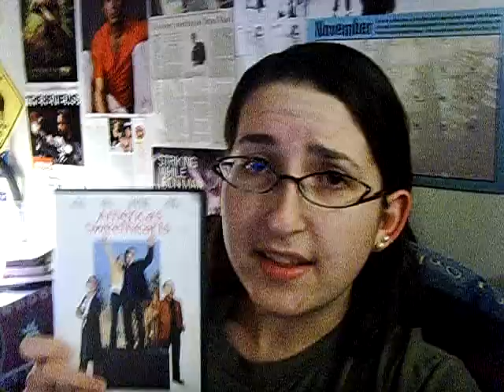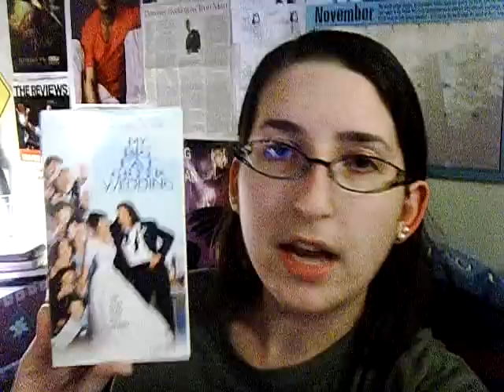Vlog #42: Romantic Comedies Angie Can Get Behind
Angie B. returns to the subject of rom coms, only this time she discusses the films she approves of, and what it takes for a romantic comedy team to get the Angie B. Seal of Approval.